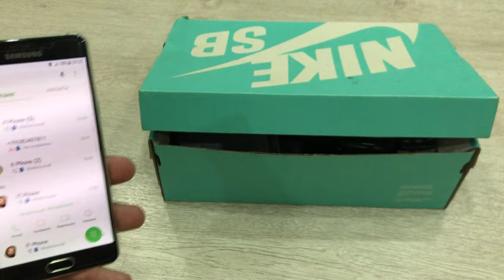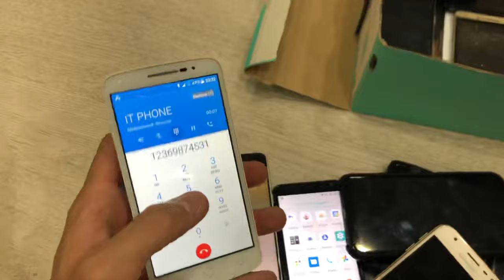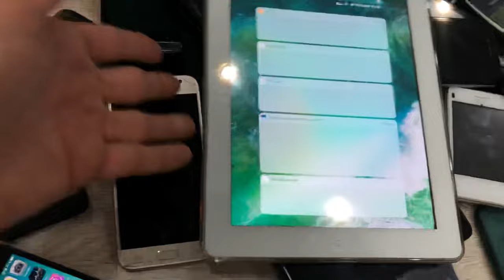Phone box Search for Incoming Call & Alarm Clock among phones Samsung/iPhone/Sony/Ericsson/Alcatel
Search for an Incoming Call & Alarm Clock among phones Samsung/iPhone/Sony/Ericsson/Alcatel/Nokia